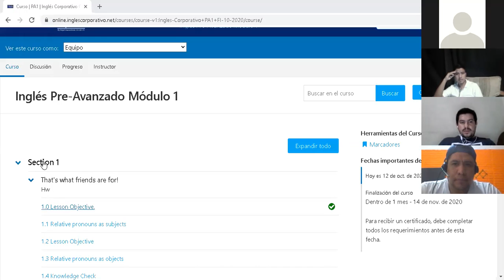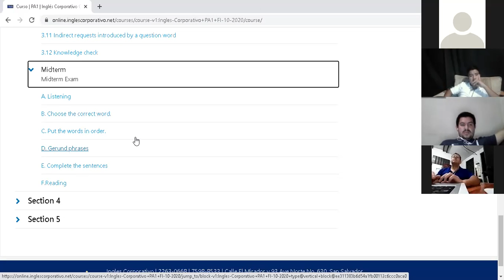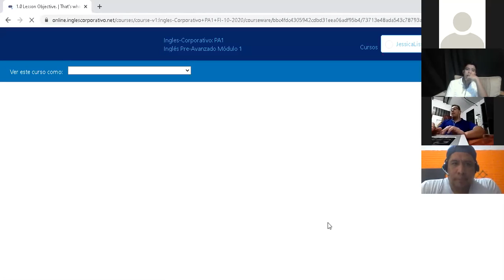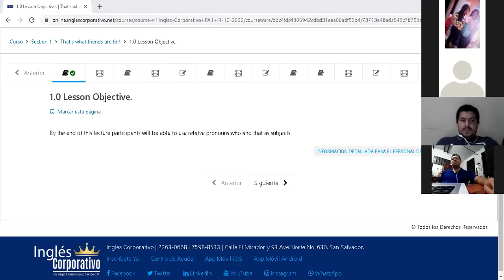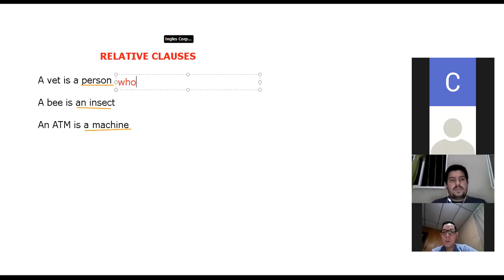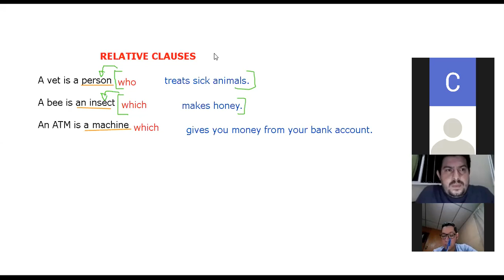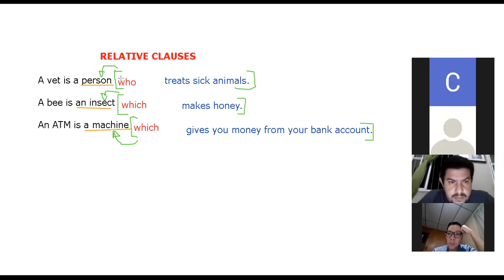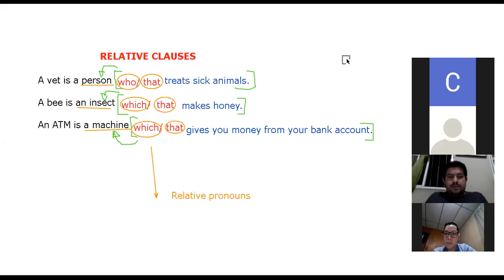Ingles Corporativo-Day 1- Introduction to the Course and Relative Pronouns as Subjects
By the end of this lecture participants will be able to use relatve pronouns who and that as subjects.